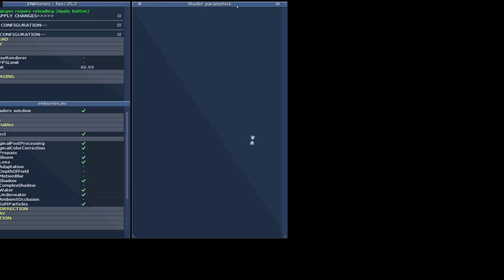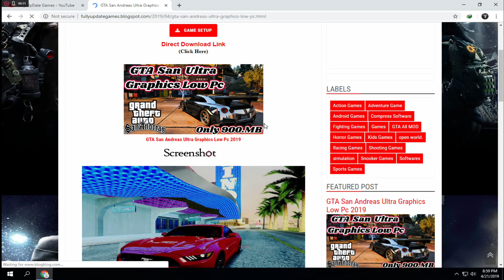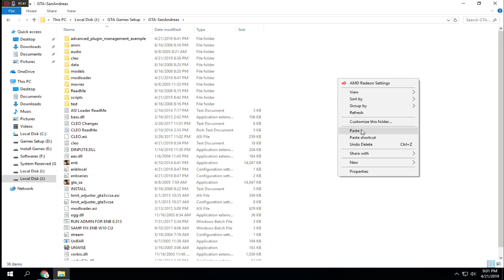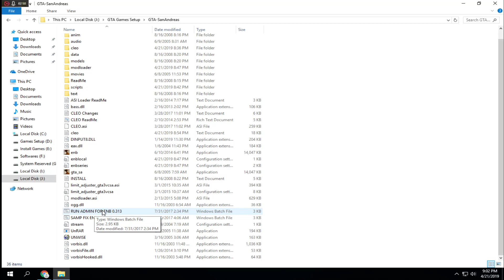GTA San Ultra Graphics Low Pc 2019 Download Installation % Gameplay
Setup Password::: Fully Update Games